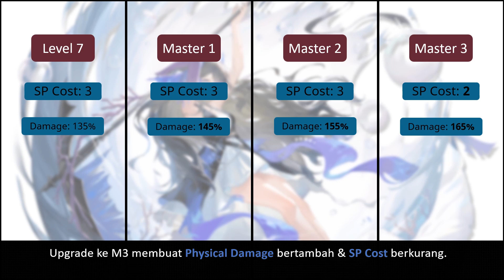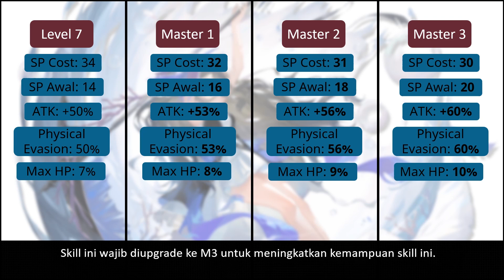Mencoba menjelaskan. Kesan pertama dan penjelasan skill operator Highmore Arknights